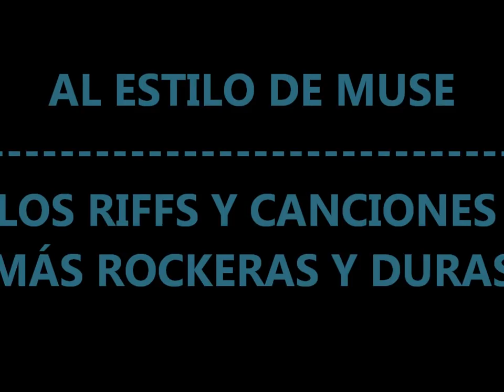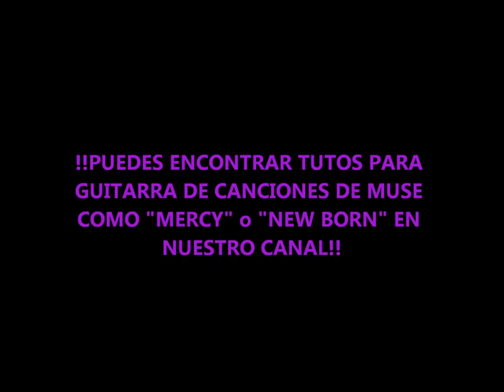COMO TOCAR AL ESTILO DE MUSE:LOS RIFFS MÁS DUROS DE GUITARRA!!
CLICK para ver más de 150 tutoriales de guitarra con TOPS/RANKINGS y CANCIONES de bandas y guitarristas de rock

En "COMO TOCAR AL ESTILO DE MUSE:LOS RIFFS MÁS DUROS DE GUITARRA" ,aprende a tocar la guitarra eléctrica con las canciones y riffs más rockeros y duros de este grupo creador de temas como "UPRISING","NEW BORN","SUPERMASSIVE BLACK HOLE","STARLIGHT","MADNESS",o "MERCY"!Con cifrado/tabs incl,,aprendemos estos riffs llenos de fuerza y distorsión,en afinaciones como DROP D,técnica de palm mute etc..!!En este video tutorial ,"COMO TOCAR AL ESTILO DE MUSE" en guitarra eléctrica tines un video tutorial al estilo de MATT BELLAMY y una de las mejores bandas de los 90/00 junto a RAMMSTEIN,PANTERA,RAGE AGAINST THE MACHINE,SOUNDGARDEN,ALICE IN CHAINS,,THE STROKES,THE WHITE STRIPES etc..!!
On " HOW TO PLAY IN THE STYLE OF MUSE",learn on electric guitar their best and heaviest riffs,full of Drop D tuning,palm mute,energy and intensity!!